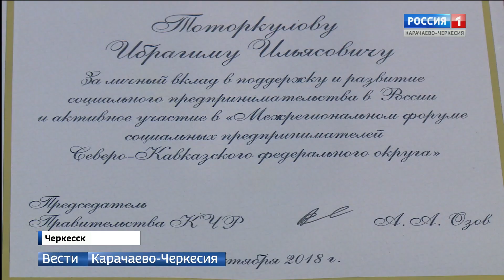Ибрагим Тоторкулов получил от Владимира Путина золотую медаль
Руководитель РГБУ "Молодёжная биржа труда КЧР" Ибрагим Тоторкулов получил от Владимира Путина золотую медаль за вклад в развитие молодёжной политики